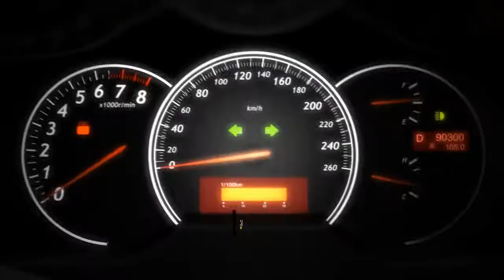Lamborghini| Lamborghini success story| skywalk scenes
Lamborghini, the pinnacle of automotive prowess, showcases tripled excellence in performance, design, and luxury. With its iconic lines, a roaring V12 engine, and breathtaking speed, this masterpiece on wheels mesmerizes enthusiasts. Experience the unrivaled power, precision engineering, and unrivaled craftsmanship that define the legendary Lamborghini brand.
In this video, we have shown the success story of Lamborghini

 Lamborghini
 Supercars
 Exotic cars
 Luxury vehicles
 Automotive
 Car enthusiasts
 Sports cars
 Italian cars
 Performance vehicles
 V12 engine
 Lamborghini Huracan
 Lamborghini Aventador
 Lamborghini Urus
 Lamborghini Gallardo